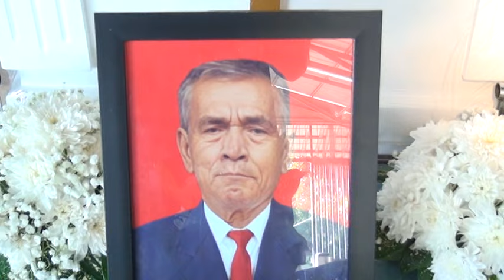Arauli Nababan Op Ni Si Kolose Doli DVD 3